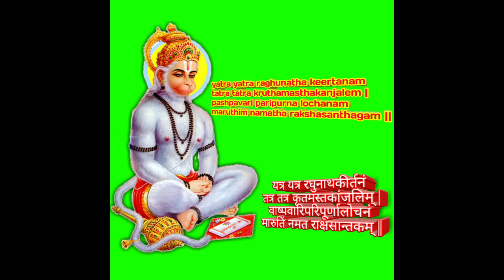హనుమంతుని కథ || The Story Of Hanuman (Part-2) || In Telugu || Pavansai Kavati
హనుమంతుని కథ The Story Of Hanuman (Part-2)